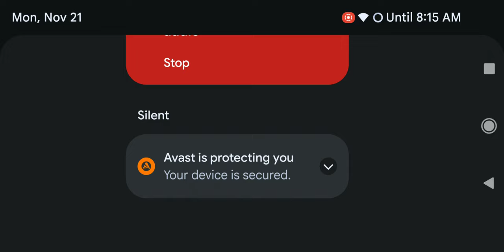robot64 #6 | Secret Mirror And Ting Huge Bedroom